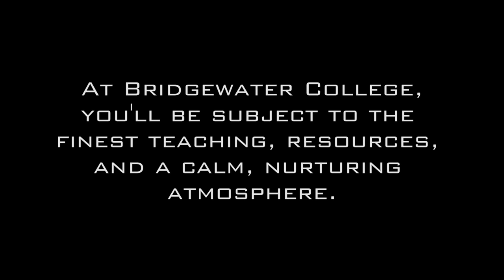Bridgwater College Advert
What a wonderful college...